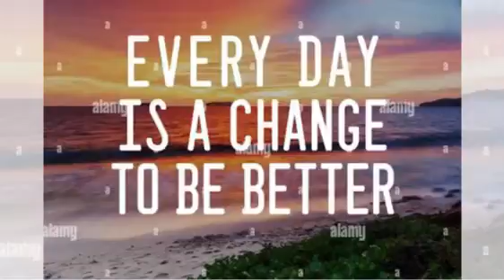Music status video